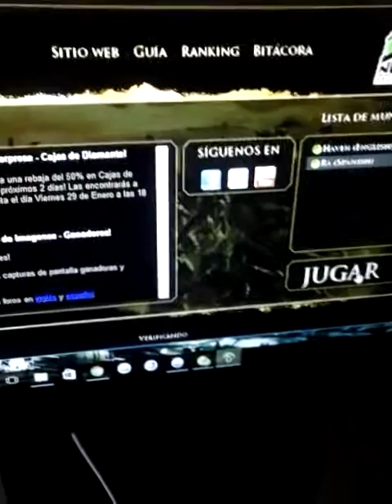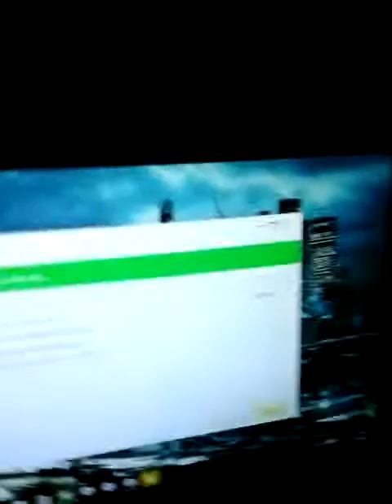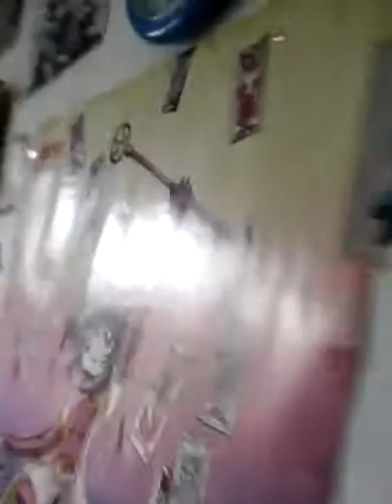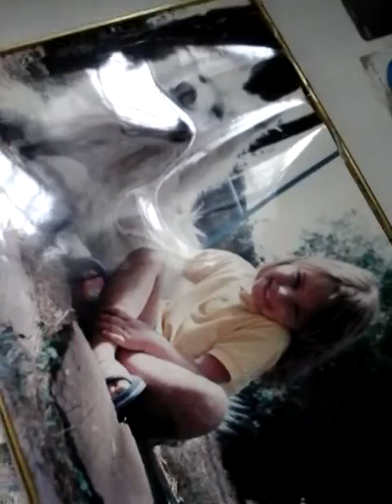Regnum Online Kagome Besucona y su pc nuevo :D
Por fin tengo mi pc nuevo!! Y puedo jugar a la máxima gráfica del ro!! a parte que es carnaval!! y hay que celebrarlo!!  (Friki on*)